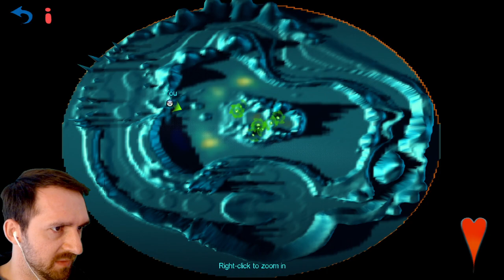Bow Caster [[Giants: Citizen Kabuto]]